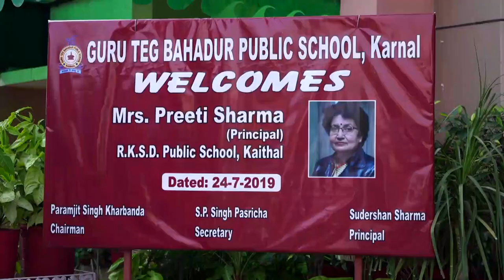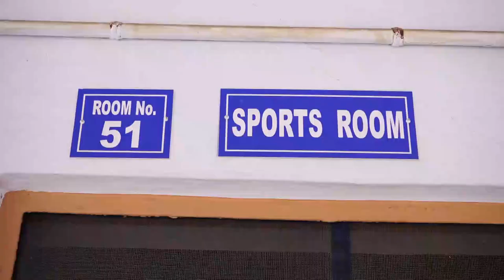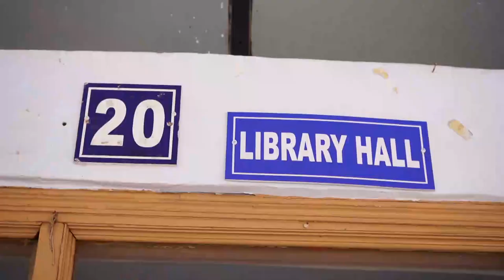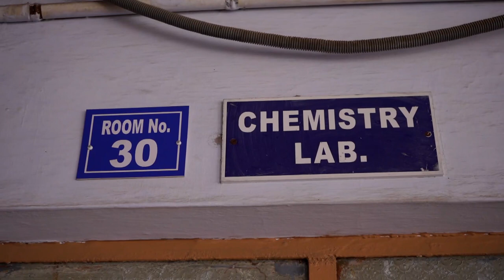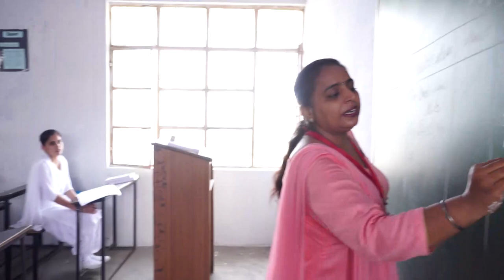CBSE Inspection of Guru Teg Bahadur Public School Model Town, Karnal 24-07-2019